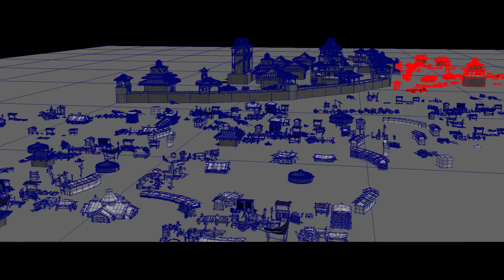Legend of gobi VFX / Говийн домог /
UBS tv, TANSAG film,
| VFX team |
Supervisior: Sh. Tansag
Compositor: B.Bat-Amgalan
Designer: N.Nyamdorj